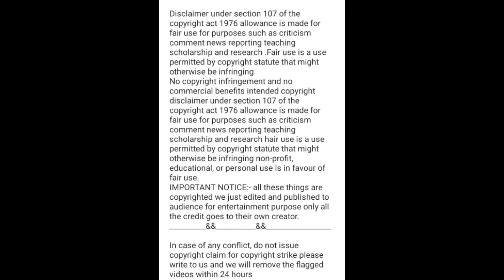Family man 2 most 🤣 Funny scene | Hiddenly JK Fall in Love | jk COMEDY Scene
Family man 2 jk dance|JK Fall in Love 💕| jk COMEDY Scene (💯 Must WATCH)

family man season 2 srikanth and jk in jail,

   ✨✨✨✨  Free to comment   ✨✨✨✨

   And say what type of next video you want to see

👉👉👉👉Support guys!👈👈👈👈